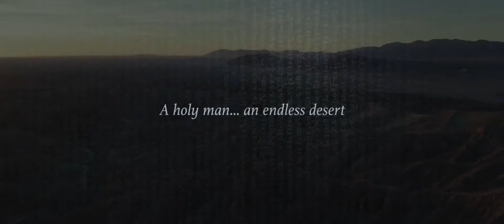Last Days in the Desert Official Trailer #1 (2016)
An imagined chapter from Jesus' forty days of fasting and praying in the desert. On his way out of the wilderness, Jesus struggles with the Devil over the fate of a family in crisis.